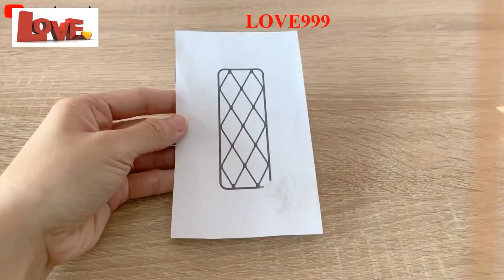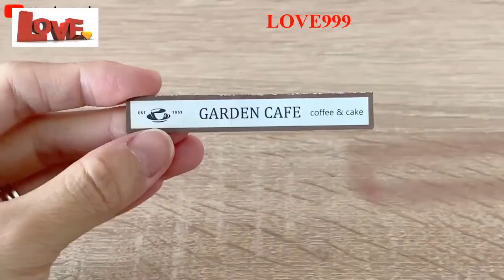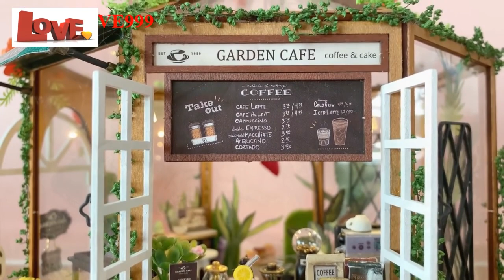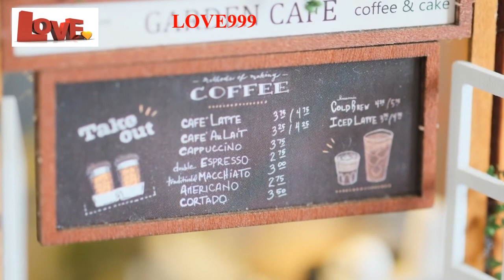Love999 | DIY Miniature Dollhouse Kit Garden Coffee